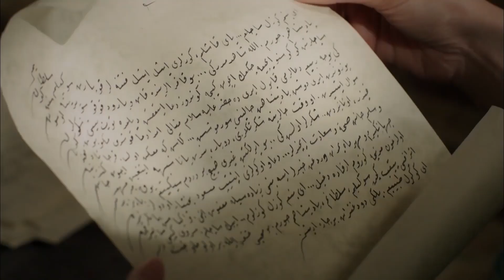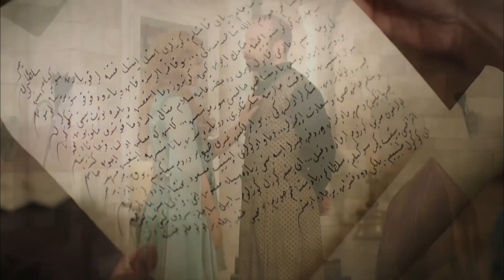Saray Günlükleri 70 | Aslan Gibi Geri Döndüm 🤨💅🏻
Harem'de para sıkıntısı çıktı. "Saray Günlükleri 70"

Her şey bu haremde başladı...

Osmanlı İmparatorluğunun kaderini değiştiren kadınlar bu haremden çıktı.

Sultan Süleyman'ın aşkı kor gibi kalplerine düşen kadınlar, altın bir yoldan geçip cennetin kapısını araladı, has odayı...